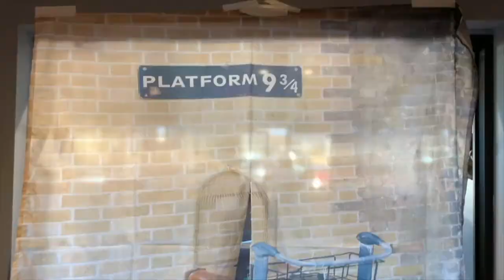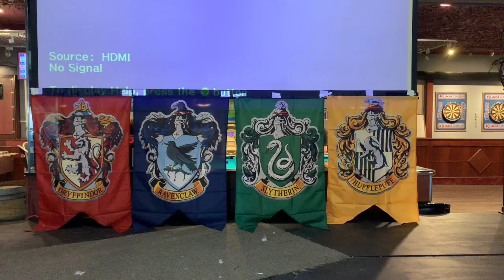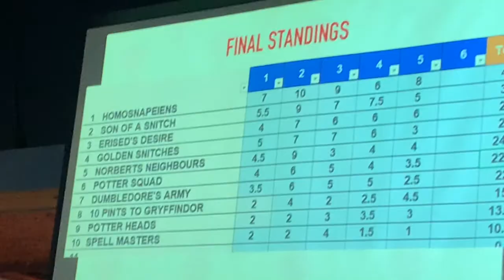Harry Potter Trivia - Following the Foxs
Harry Potter Trivia was a success!! A crazy wind storm came through and took out part of our barn !! Kaden is getting more and more mobile every day.

The Candy Vault - Salmon Arm, BC